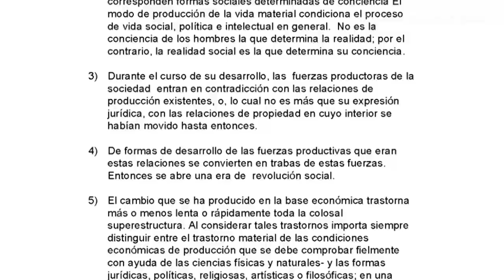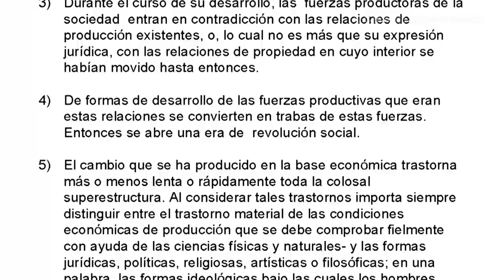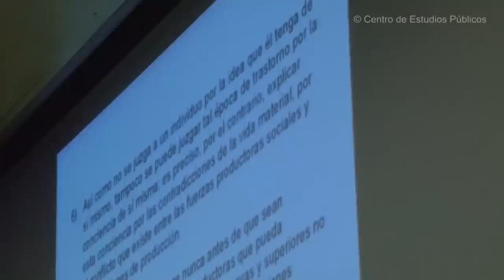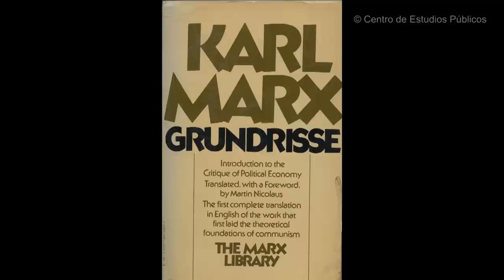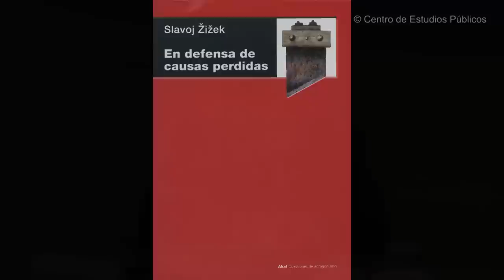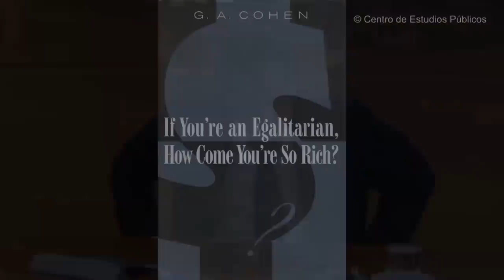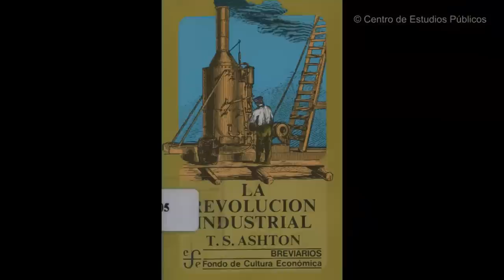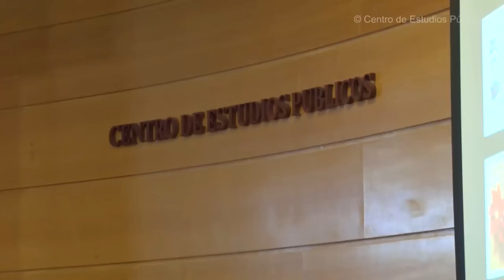Arturo Fontaine: Marx, preguntas al materialismo histórico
El 8 de julio de 2013, fue el último día de Arturo Fontaine en el CEP, al que se incorporó en 1981, un año después de su fundación. En 1982 fue nombrado Director, calidad en la que se mantuvo hasta esta fecha.
Buena parte de lo que ha llegado a ser esta institución se debe a su trabajo, visión y talento.
Aquí está el video de la conferencia con que cerró el ciclo "Sobre Marx" para estudiantes universitarios, la última que dio como Director.
Quienes trabajamos en el CEP despedimos a Arturo Fontaine agradecidos. Por estos 32 años. Y por la virtud de su libertad.